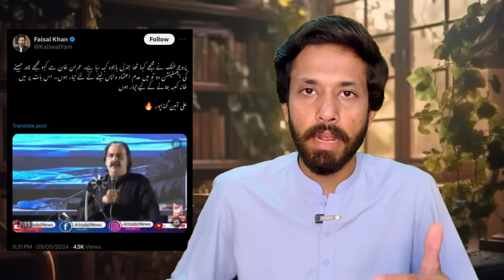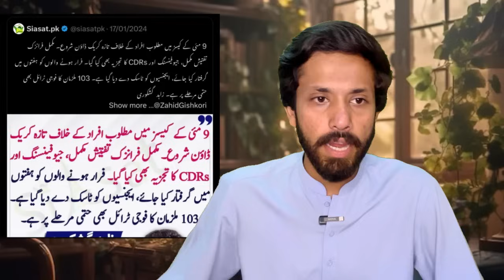۹ مئی فوجی افسران نے کروایا..ISI کی خفیہ رپورٹ نے دھماکہ کردیا۔ آرمی چیف ان ایکشن۔PTIکا نیا چئیرمین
۹ مئی فوجی افسران نے کروایا..ISI کی خفیہ رپورٹ نے دھماکہ کردیا۔ آرمی چیف ان ایکشن۔PTIکا نیا چئیرمین

From Nawaz Sharif Asif Zardari Fazal Ur Rehman Maryam Nawaz Bilawal Bhutto Shahbaz Sharif PM Imran Khan Gen Asim Munir Army Chief To Press Conference and Speech we give latest updates and analysis like talk shows News Eye with Mehar Bokhari Kal Tak with Javed Chaudhry Nadeem Malik Live On The Front with  Kamran Shahid To The Point with  Mansoor Ali Khan Faisla Aap Ka with Asma Sherazi Nuqta e Nazar with Mujeeb Ur Rehman Shami & Ajmal Jami Capital Talk Hamid Mir Jirga Saleem Safi Aj Shahzaib Khanzada Ke Stah Aj Kamran Khan K Sath & Anchor Imran Khan, Sabir Shakir, Makhdoom Shahabuddin. We also Cover Live Headlines today like ARY Geo News 24 News HD BOL News Express News Dunya News Samaa TV Public News City 42 Lahore News etc  if Necessary.